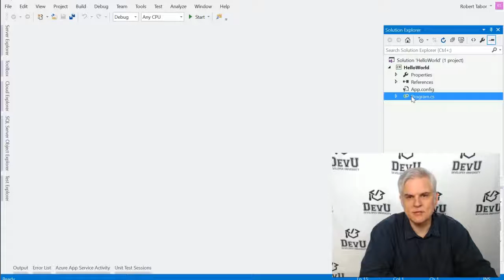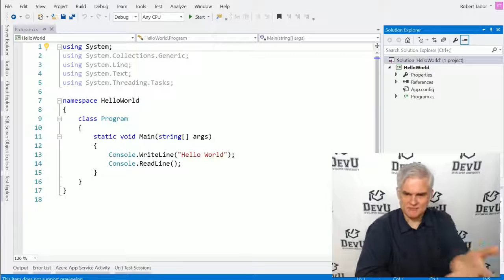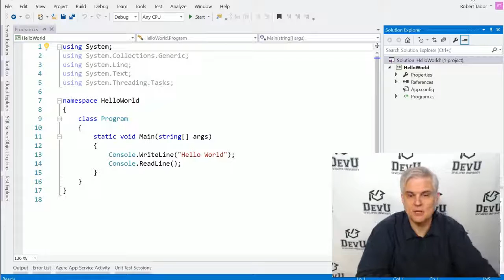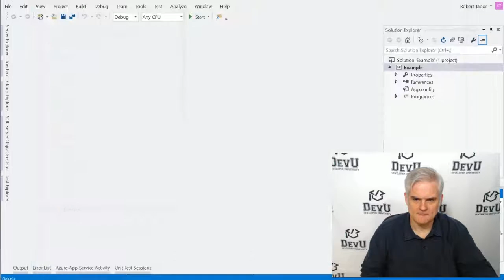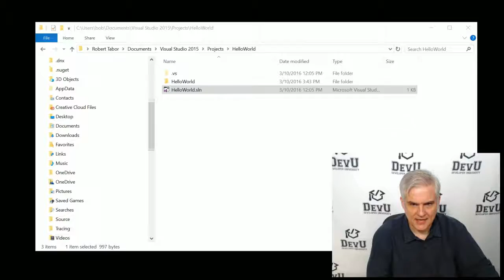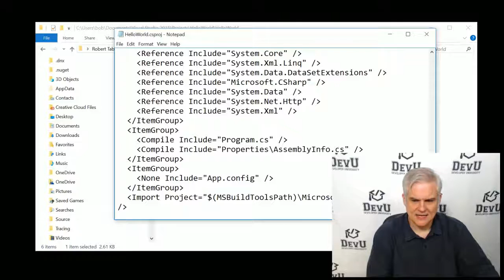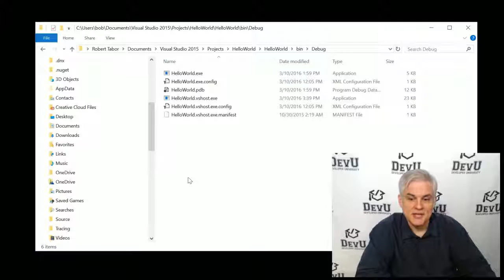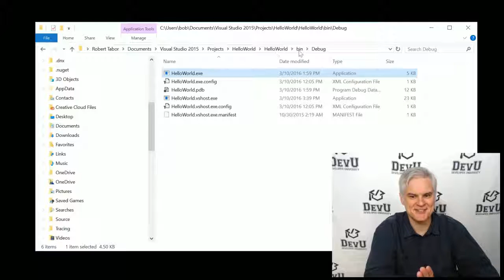C# Fundamentals for Absolute Beginners 04 Working with Code Files, Projects, and Solutions